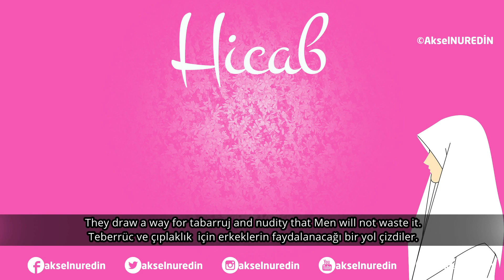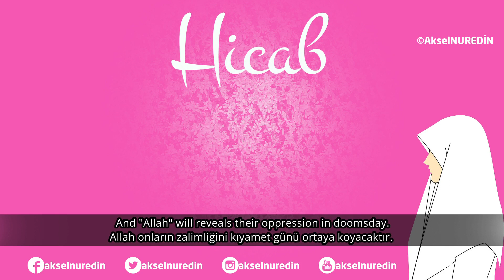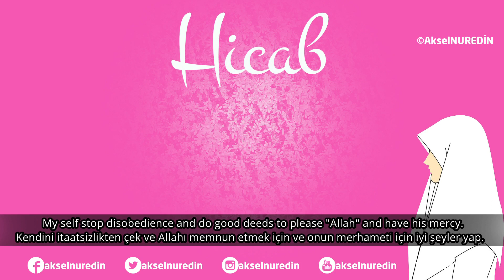Hijab - Nasheed with English & Turkish Subtitles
Hijab (Başörtü) Rabbimizin bir emridir.
Facebook.com/akselnuredin
İnstagram.com/akselnuredin
Twitter.com/akselnuredin
Youtube.com/akselnuredin